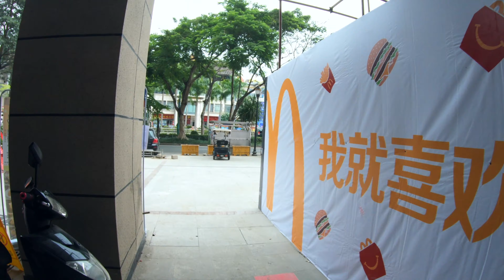I'm Opening a Cafe in Xishuangbanna, China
Just like the description says.

I know I havent been around in ages, never posting... and I know this one isn't too exciting. But I'm gonna post progress of my cafe as I go, from renovation to opening and beyond. Thanks for following for the past few years and look forward to me as a business owner now, instead of a dude wandering around China and/or overworking himself. I'll probably be overworking myself as a small business owner soon. It's already started with the preparation, and it's only bound to get worse.